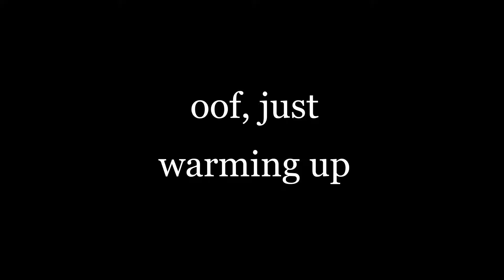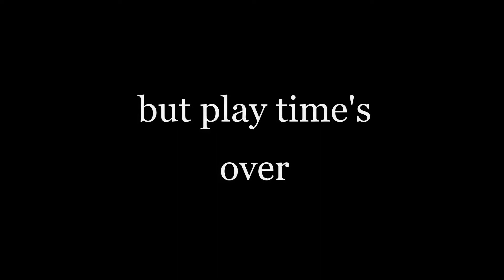Causally Sweating In KAT/First Person (Roblox)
ello ello everyone! Is is just me playing KAT while drinking a can of RedBull, sorry that the video quality's not very good, and the audio repeated a lil. But   tell me if you like these type of videos.